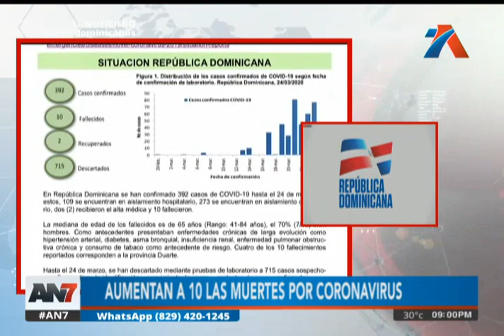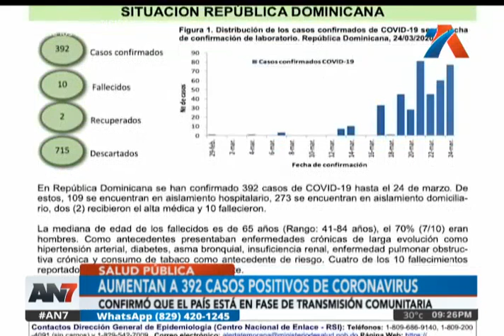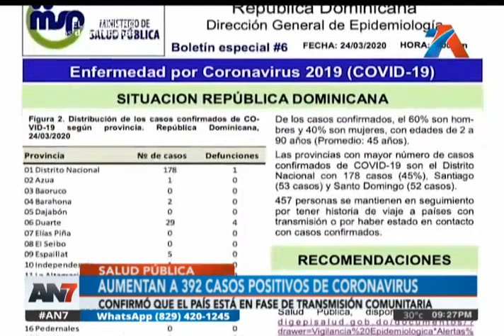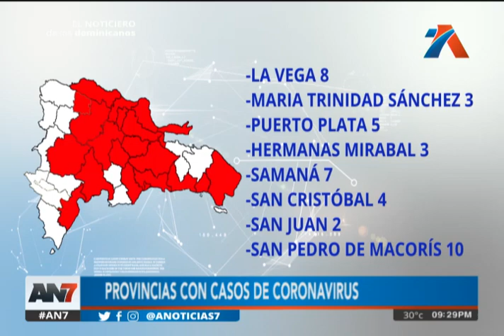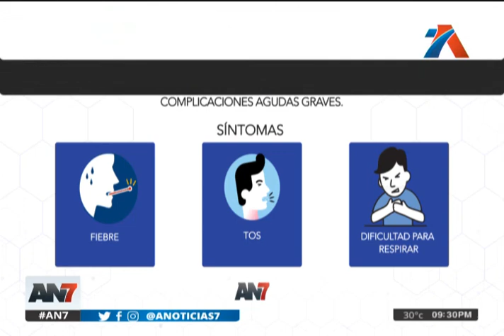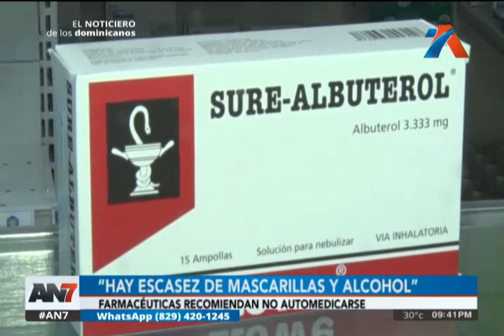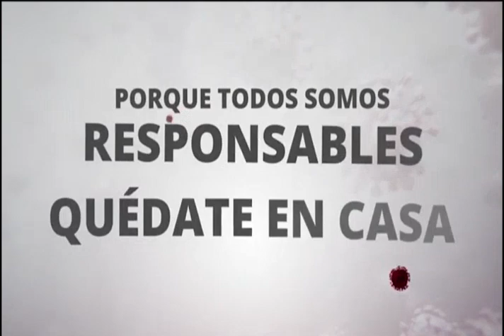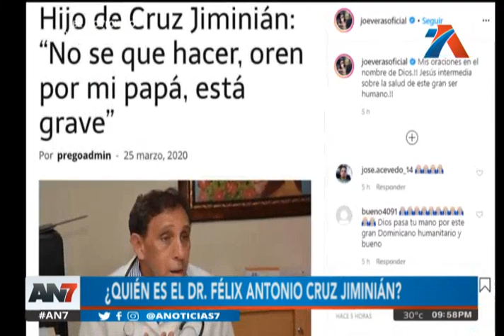AN7 Estelar: Programa del 25 marzo de 2020